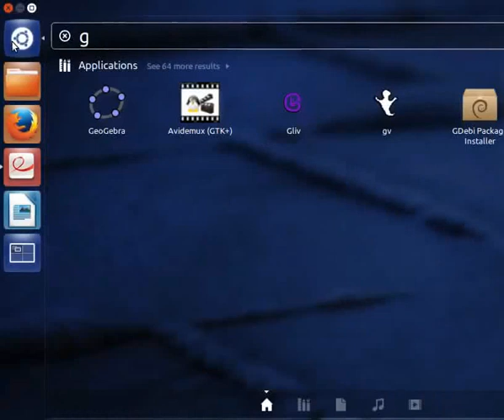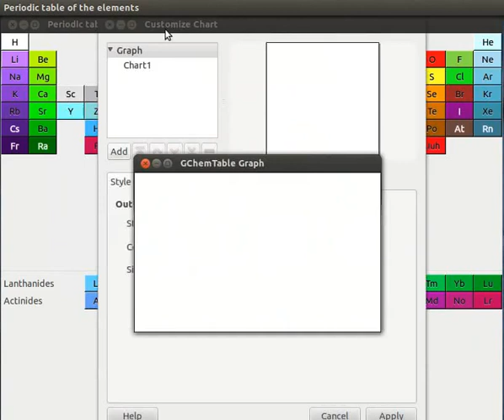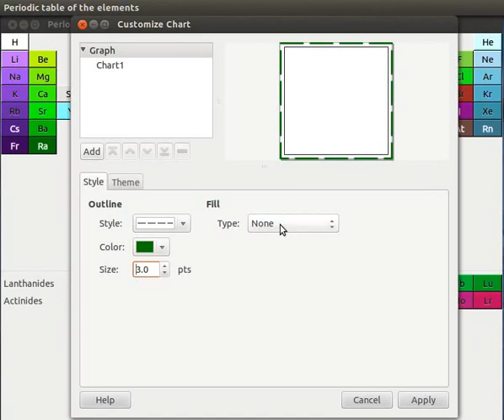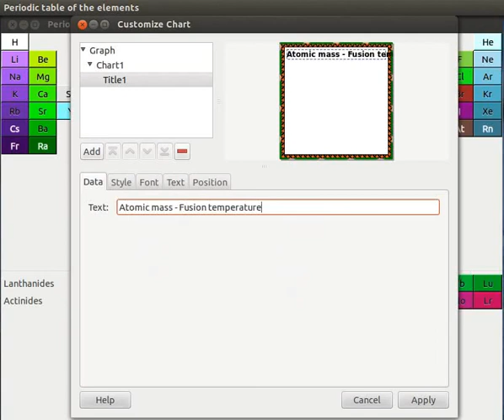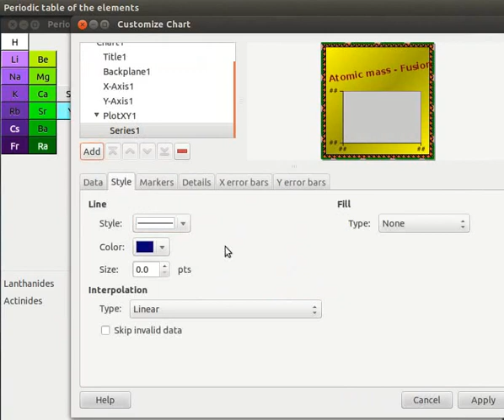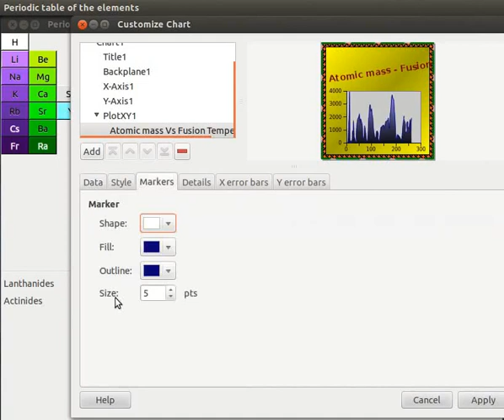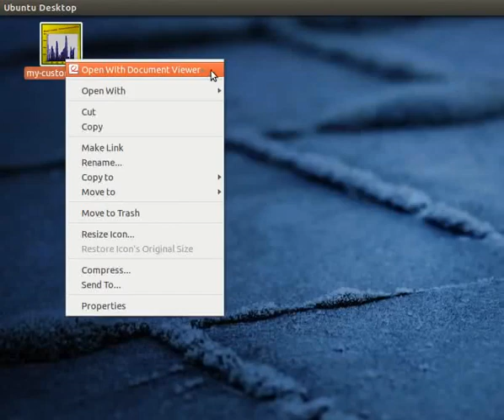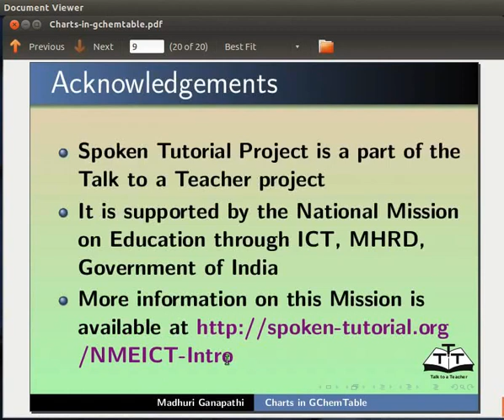Charts in GChemTable - Bengali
এলিমেন্টাল চার্ট চোৱা
নিজস্ব চার্ট তৈয়াৰ কৰা
“Graph hierarchy” tree সম্পর্কে ব্যাখ্যা কৰা
“Graph preview” সম্পর্কে ব্যাখ্যা কৰা
বিভিন্ন ট্যাব আৰু ড্রপ ডাউন সম্পর্কে ব্যাখ্যা কৰা